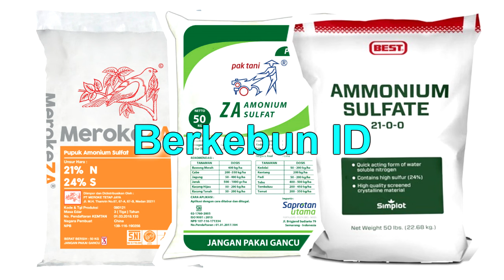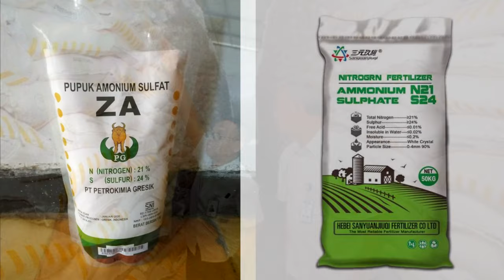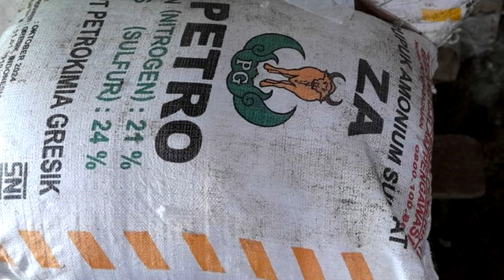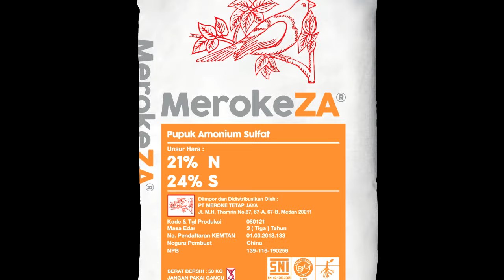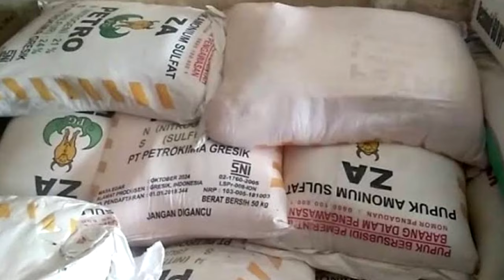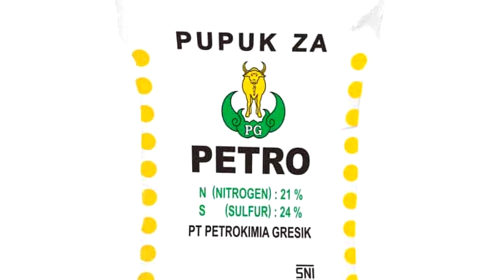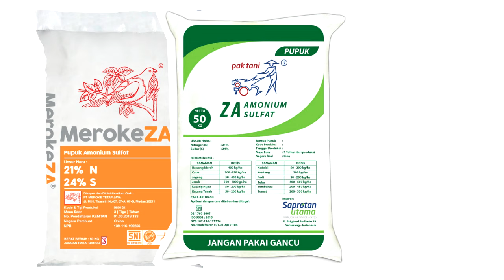Kelebihan Dan Kekurangan Pupuk ZA untuk Tanaman, Resiko penggunaan ZA dan percampuran pupuk ZA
pupuk ZA
manfaat pupuk za untuk tanaman, takaran yang sesuai untuk tanaman, pemupukan tebu dengan menggunakan pupuk za, fungsi hara za

Salah satu jenis pupuk anorganik yang mengandung unsur belerang di dalamnya adalah pupuk ZA. Kita akan mengulik apa saja kandungan dari pupuk ini dan apa manfaat yang bisa di dapatkan jika menggunakannya untuk tanaman.
Sulfur atau belerang merupakan unsur hara makro yang sangat penting bagi tanaman, pemenuhan unsur hara harus dilakukan demi menghasilkan tanaman yang memiliki kualitas baik. Salah satu cara untuk memenuhinya adalah dengan pemberian pupuk.
Salah satu jenis pupuk yang mengandung sulfur dan beredar luas di pasar adalah pupuk ZA. Pupuk ZA merupakan pupuk kimia buatan berisi kandungan amonium sulfat yang dibuat untuk memberi tambahan hara nitrogen dan belerang untuk tanaman. Rumus kimia untuk pupuk ini adalah (NH4)2SO4.
Sementara itu kata ZA sendiri merupakan singkatan dari kata zwavelzure ammoniak yang merupakan istilah bahasa Belanda.
Bentuk dari pupuk ini seperti butiran kristal beberapa orang yang pernah mencobanya mengatakan jika pupuk ZA memiliki rasa yang asin seperti garam.
Pupuk ini termasuk higroskopis (mudah menyerap air) meskipun tidak sekuat pupuk urea. Karena ion sulfat sangat mudah larut dalam air sedangkan ion amonium lebih lemah, pupuk ini berpotensi menurunkan pH tanah yang terkena aplikasinya sehingga hanya cocok digunakan pada tanah alkali yakni tanah sodium yang sangat basa dengan pH 8,5 atau lebih tinggi.
Dibandingkan dengan pupuk lain, seperti amonium nitrat dan urea, pupuk ini mengandung lebih sedikit kadar nitrogen sehingga meningkatkan biaya pemupukan per massa nitrogen yang diberikan pada usaha pertanian, tetapi memberi keuntungan masuknya hara utama lainnya, belerang. Dalam budidaya tebu, ZA adalah pupuk yang wajib diberikan karena tidak memberi efek penurunan kadar gula(rendemen), berbeda dari pemberian urea saja.
Pupuk ZA mengandung belerang dan nitrogen. Kandungan nitrogennya hanya separuh dari urea, sehingga biasanya pemberiannya dimaksudkan sebagai sumber pemasok hara belerang pada tanah-tanah yang miskin unsur tersebut.
Manfaat Pupuk ZA
Para petani menggunakan pupuk ZA ini digunakan sebagai sumber belerang untuk pertanian yang mudah didapatkan. Selain karena ada kandungan Nitrogennya, belerang dalam pupuk Za memiliki berbagai manfaat, diantaranya:
- Membantu pembentukan butir hijau daun sehingga daun menjadi lebih hijau.
- Menambah kandungan protein dan vitamin hasil panen
- Meningakatkan jumlah anak yang menghasilkan (pada tanaman padi) berperan penting pada proses pembulatan zat gula.
- Memperbaiki warna, aroma, juga kelenturan daun tembakau (khusus pada tembakau omprongan).
- Memperbaiki aroma, mencegah penyusutan selama penyimpangan, memperbesar umbi bawang merah dan bawang putih.
Keunggulan Pupuk Za
Penggunaan pupuk ZA ini dapat memperbaiki kualitas dan meningkatkan produksi serta nilai gizi hasil panen. Selain itu penggunaan pupuk Za pada tanaman dapat memperbaiki rasa dan warna hasil panen. Dari berbagai keunggulan pupuk Za diantaranya ialah sebagai berikut:
- Memiliki penanganan yang mudah dan harga ekonomis.
- Senyawa kimianya stabil sehingga tahan disimpan dalam waktu lama.
- Dapat dicampur dengan pupuk lain.
- Aman digunakan untuk semua jenis tanaman.
- Memperbaiki kualitas dan meningkatkan produksi serta nilai gizi hasil panen dan pakan ternak karena peningkatan kadar protein pati, padi, gula, lemak, vitamin, dll.
- Memperbaiki rasa dan warna hasil panen.
- Tanaman lebih sehat dan lebih tahan terhadap gangguan lingkungan (hama, penyakit, kekeringan).
Kekurangan Pupuk Za
- Meskipun memiliki kelebihan atau keunggulan dalam penggunaannya, pupuk Za ternyata juga memiliki berbagai kekurangan dibandingkan dengan pupuk lainnya, diantaranya:
- Mengakibatkan pemborosan biaya karena terlalu mahal.
- Jika digunakan secara berlebihan maka akan mengakibatkan tanah manjadi masam.
- Akan mengancam kelangsungan hidup mikroorganisme yang berada dalam tanah.
- Jika digunakan secara berlebihan maka akan mengakibatkan tanaman sukulen sehingga tanaman menjadi mudah terserang hama maupun penyakit.
Cara Penggunaan Pupuk Za
Penggunaan pupuk ZA sangat dianjurkan untuk diberikan pada tanaman sebagai pupuk dasar juga pupuk susulan untuk semua jenis tanaman. Mengapa? karena sejak awal pertumbuhan, tanaman membutuhkan unsur hara belerang. Cara penggunaan pupuk Za dapat dicampur dengan pupuk yang lain.